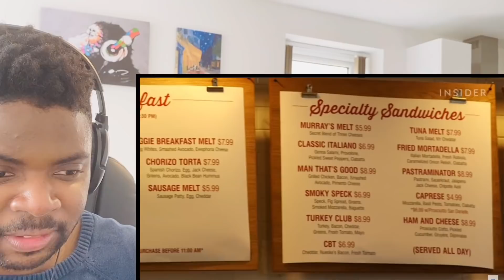🇬🇧BRIT Reacts To THE BEST GRILLED CHEESE IN NEW YORK CITY!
Hi everyone, I’m Kabir and welcome to another episode of Kabir Considers! In this video I’m going React To THE BEST GRILLED CHEESE IN NEW YORK CITY!

Kabir Considers
Hornchurch
RM12 9JG
United Kingdom